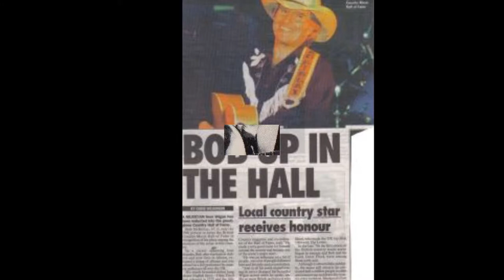We All Need A Friend - Bob McKinlay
From his album Sacred and Secular Bob McKinlay On Guitar, Ian Bradshaw on Keyboards, Cathy Manning on Trumpet, Bob McKinlay and Tammy Cline - Vocal Harmonies, Keith Herd on Accordian and Bob McKinlay on Harmonica.
This album was recorded at Fairview Studios, Hull September 1981.